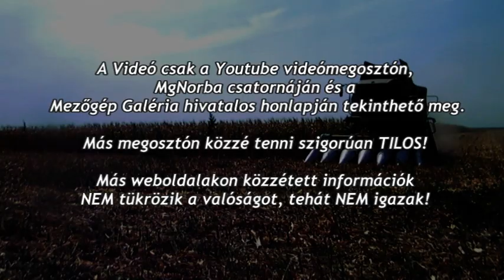Szupercsapat - Corn Harvest 2011 -- Claas Lexion 550, 560, 3x MAN TGA, {FULL}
Köszönet a csapatnak!
By: Norba